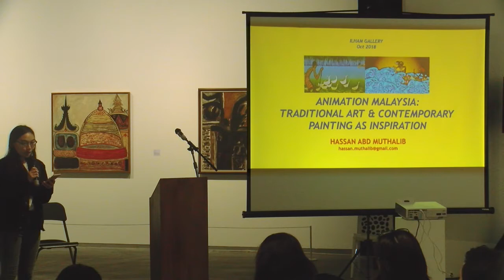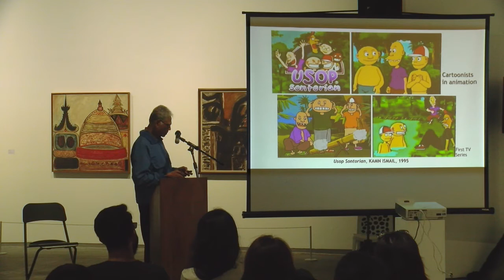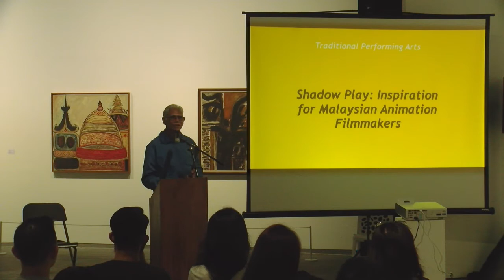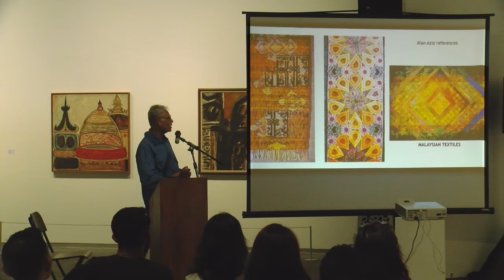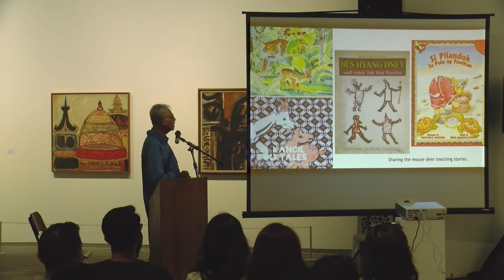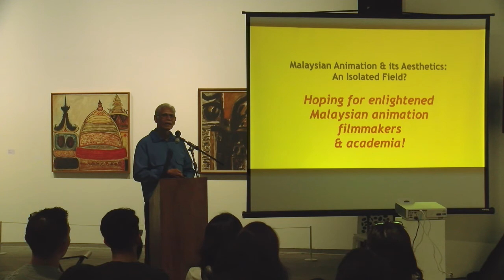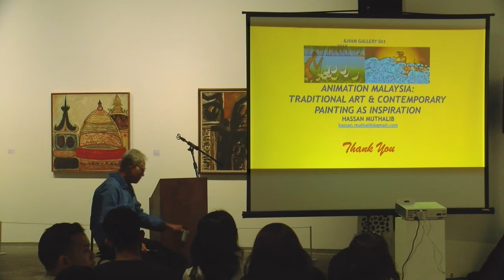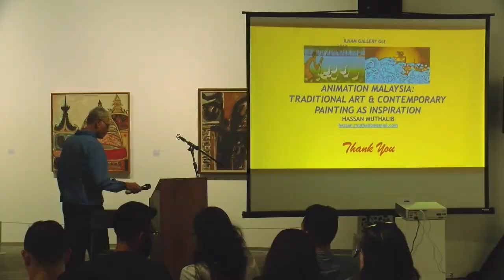Animation Malaysia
TITLE: Animation Malaysia - Traditional Art & Contemporary Painting as Inspiration
SPEAKER: Hassan Abdul Muthalib

World cinema often cites “great paintings” as a source of inspiration for its production, design, and art direction. In Malaysia, this practice only began in animation with the inclusion of art history in formal training curriculum, with Malaysian animations mostly taking inspiration from traditional visual arts such as wayang kulit and batik, with auditory influences from gamelan and ritualistic dance drama.

Artist, designer, animator, writer and film director Hassan Abd Muthalib highlights a selection of Malaysian animation shorts that demonstrate the influence of traditional Malaysian art and music, as well as Western art. It includes clips of world animation to demonstrate instances where traditional art has been adopted, but through stylistic innovations, allow for the progression of the form.